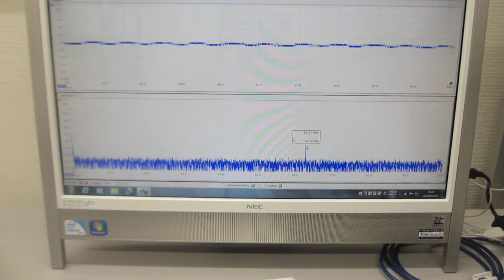表面弾性波が伝搬する超音波プローブの特性を、測定確認する実験（電源ノイズの確認動画）